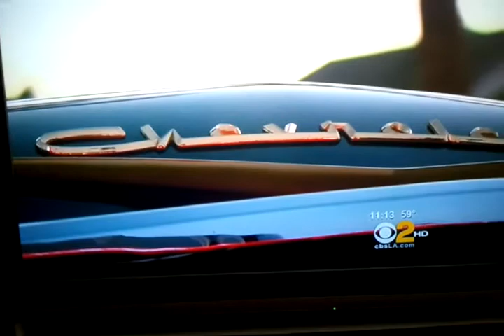ME AND MY 64 BEL AIR ON CHANNEL 2 NEWS